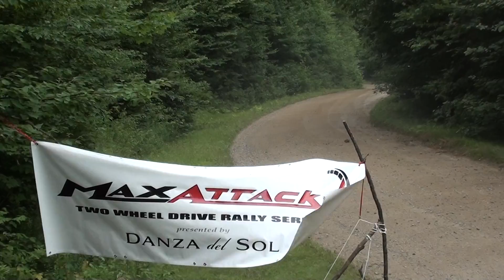Pastrana 04 GH